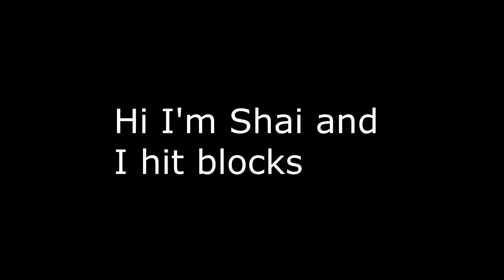Beat Saber - Rock it but faster